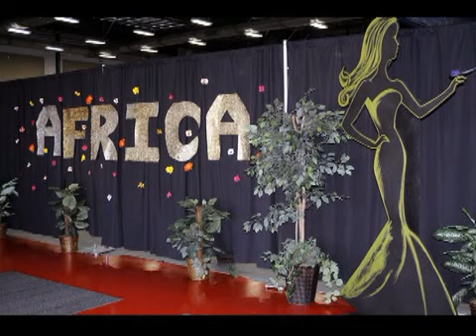ASAD Clip 2014 # Bring Back Our Girls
# Bring Back Our Girls